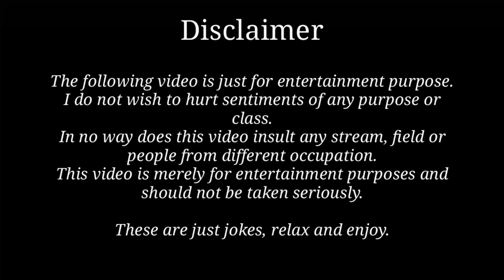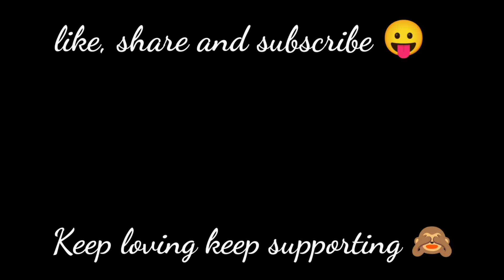Asking weird questions and Debating | AJEEB ADAALAT | Pt. 1 | Munna Shubham Thakur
Topics covered -
asking weird questiuns
debating on useless topic
funny debate
useless debate

Edited by - Munna Shubham Thakur
Thumbnail by - Shrishti Rawat